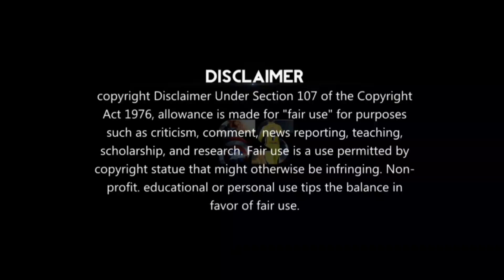KGF Chapter 2 | Toofan | Virat Kohli version | Virat Kohli whatsapp status | Tamil | SoftSageedits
ᴅᴏᴡɴʟᴏᴀᴅ ᴀʟʟ ᴏꜰ ᴏᴜʀ ᴠɪᴅᴇᴏꜱ ᴀᴛ 👇🏻

ꜰᴏʟʟᴏᴡ ᴜꜱ ᴏɴ ɪɴꜱᴛᴀɢʀᴀᴍ ꜰᴏʀ ᴅᴀɪʟʏ ᴜᴘᴅᴀᴛᴇꜱ👇🏻

ᴛʜɪꜱ ᴠɪᴅᴇᴏ ɪꜱ ꜱᴛʀɪᴄᴛʏ ꜰᴏʀ ᴇɴᴛᴇʀᴛᴀɪɴᴍᴇɴᴛ ᴘᴜʀᴘᴏꜱᴇ ᴏɴʟʏ

ᴊᴜꜱᴛ ꜱʜᴏᴡᴄᴀꜱɪɴɢ ᴛʜᴇ ꜱᴋɪʟʟꜱ ᴏꜰ ᴀɴ ɪɴᴅɪᴠɪᴅᴜᴀʟ♥️

֎ᴋᴇᴇᴘ ʏᴏᴜʀ ꜱᴜᴘᴘᴏʀᴛ ꜱᴛɪʟʟ ᴀᴛ ᴛʜᴇ ᴠᴇɪɴꜱ֍